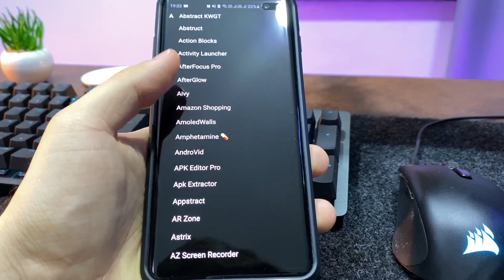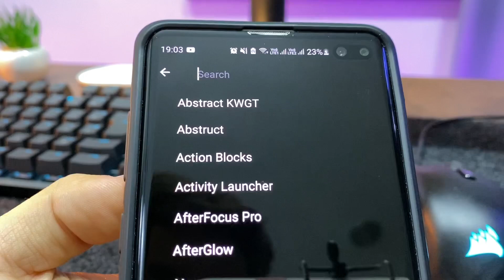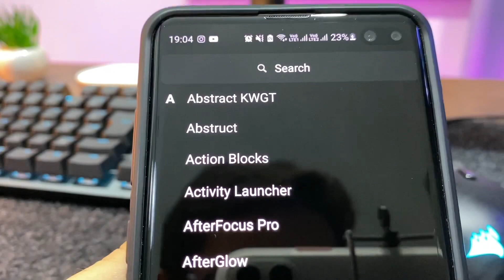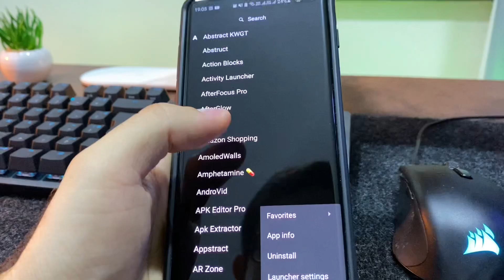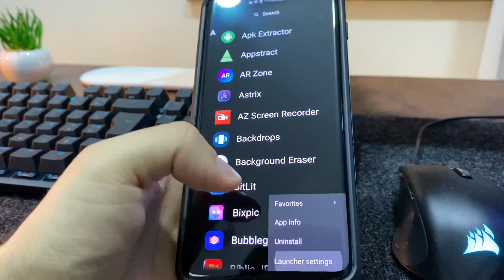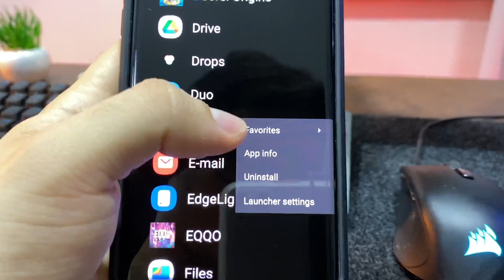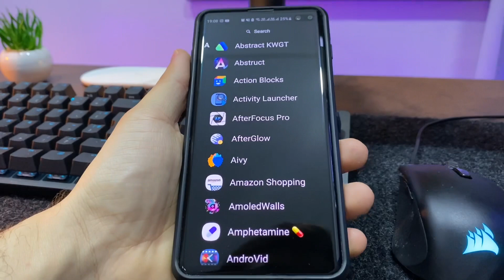CORRE!! BLACK LAUNCHER LEVE E MINIMALISTA!!! (FREE)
APRENDA A FAZER MANUTENCAO EM SMARTHPHONE!